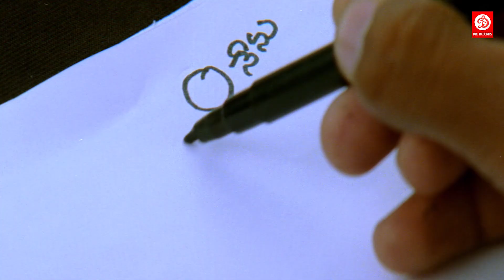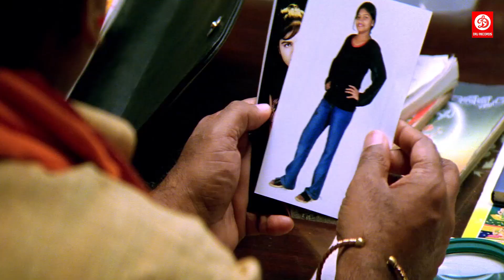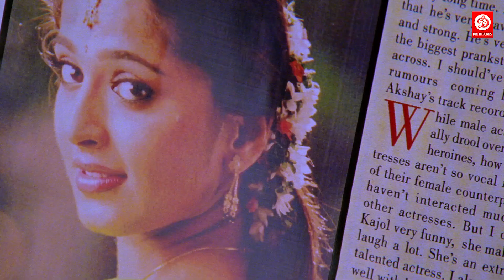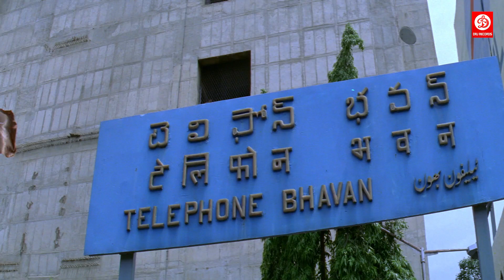ये देखिये ब्रह्मानंदम ने दादी को आंटी समझ के किया उनके साथ गलत हरकत | फिर आगे क्या हुआ | Funny Scene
ये देखिये ब्रह्मानंदम ने दादी को आंटी समझ के किया उनके साथ गलत हरकत | फिरआगे क्या हुआ | Stalin Scene

Movie: Stalin
Starring : Chiranjeevi, Trisha, Prakash Raj, Sharada, Khushbu Sundar, Pradeep Rawat, Brahmanandam, Mukesh Rishi
Director : A. R. Murugadoss
Producer : Nagendra Babu
Label : DRJ Records